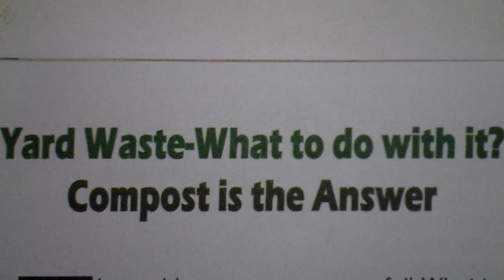FAMILY FARMER WASTE NOT WANT NOT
FALL COMPOSTING